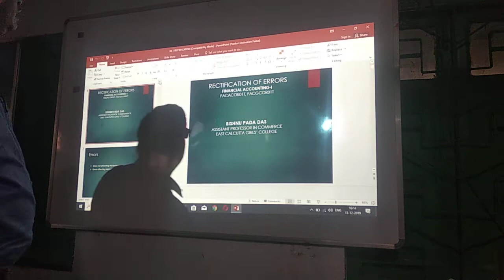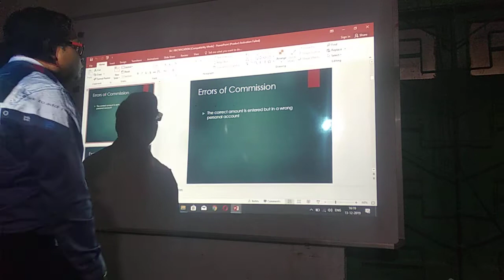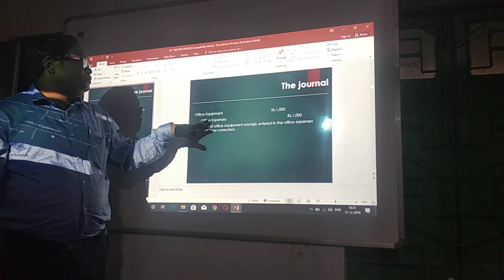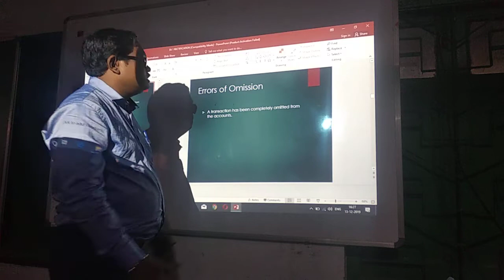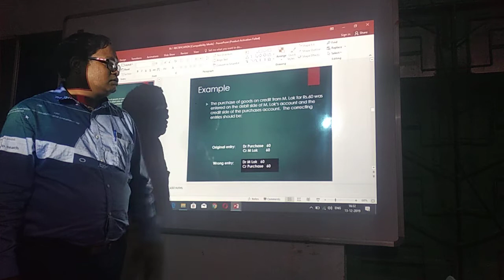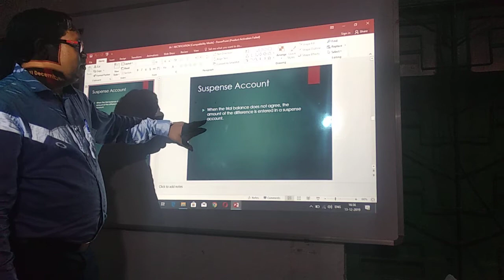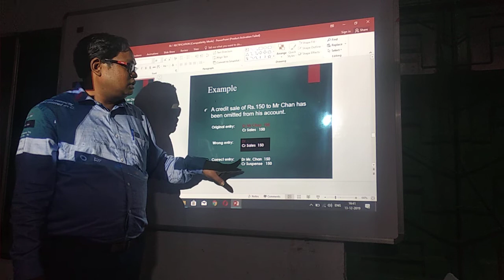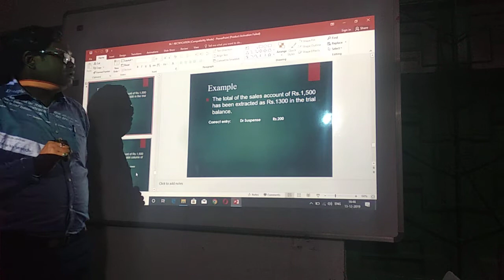RECTIFICATION OF ERRORS 1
CLASS LECTURE
BASED ON WBSU SYLLABUS B.COM SEM-1
BISHNU PADA DAS